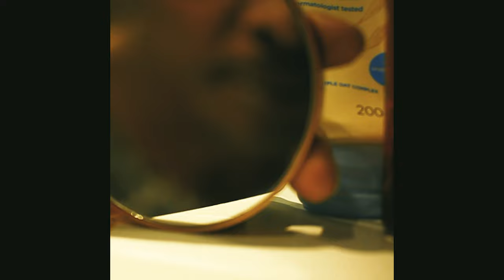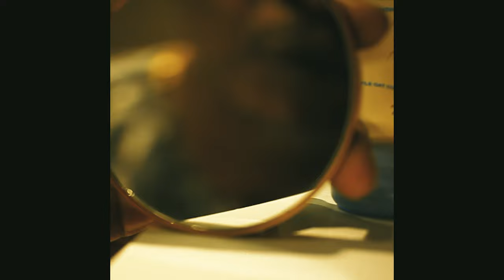PRICE - DARREN MASON - MUSIC VIDEO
A song about reflections of my upbringing. Thinking of all those times I felt alone, unseen and unheard.

The music builds in emotion and intensity as the bitter pain is expressed to show someone at the edge of pain. This dark pop song explores the concept of looking in the mirror (who's the fairest of them all...).., self obsession seeking beauty in the unreality of life. Could relate to social media as the real world can clash with the fantasy world. Produced by Kaey @f18studios69 Mixed and Mastered by Jonas Westling

Price by Darren Mason
Lyrics and Chord
G# / Cm / D# / Gm

Empty
No Influence
No Entity
I saw you did you see me?
Suffocating
No empathy
No regrets now its part of me
Next leaps and steps you made a star you see
I see I you that you need me
I saw it all in memories and lies
The mask you wear won't hypnotise me
I don't despise you
Do you believe me?
I grieved for you a while ago
And forgave you so I could grow

All that heart so warm and fragile
All that love – it's so hurt so be gentle
All that fades is a part of our history
All that follows comes from choices that we make

There's a price to pay
Worship yourself then your cursed
Mirrors can make you look worse

But take a look at yourself

You demand I owe you nothing
You demand too much
Do I owe you something?
Did I scream too much?
Did I leave a scar?
When I asked you things did I go too far?
No human touch never dropped your guard
Your hand spoke much
Your tone was hard
I only asked for nothing…
I only wanted to live
I needed you to know me..
My love for you, my love my gift
I only wanted you to show me
Do you forgive – cos I forgive
I have to grow go find my light
Because I need my soul…
and its beautiful

40 plus weeks plus a life time
I'm still alive so I guess my life's fine
No life nutrition in the pipeline
Dodging ammunition – It's a deep dive
Feel the submission – wheres my lifeline
Halfway living and I'm feeling fine
Fragile in my heart but I'm feeling kind
The Pain built the strength in me
I left the pain behind

I'll take at look at myself

Darren